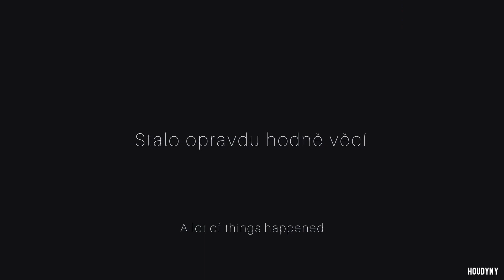Traktor Chelyabinsk | PF2021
Rok 2020 se nám blíží ke konci a Roman Will náš Liberecký miláček se v Traktoru chytil a má velice vyrovnané statistiky jako jeho spolubrankář Ivan Fedotov, Traktor pod jeho ochranou vyhrál již 14 zápasů a vychytal dvě nuly, vlastní dokonce již dva Kanadské body.
Na příští rok mám samozřejmě připravené i jiné sestřihy tak buďte na značkách a přeji krásný nový rok.